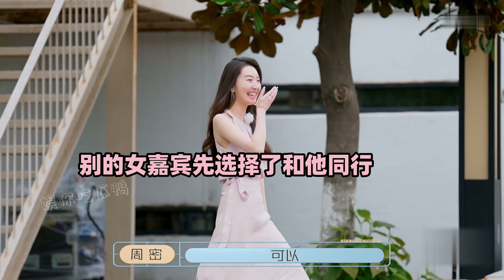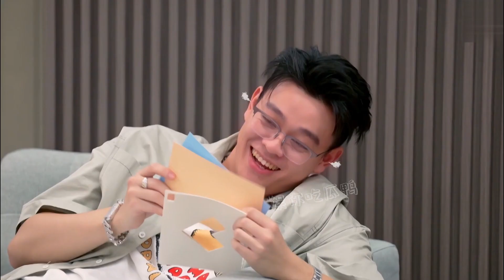明目張膽：周密對小仙的愛路人皆知，全體嘉賓被打動紛紛送上助攻！ 戀愛，綜藝，情感，戀綜